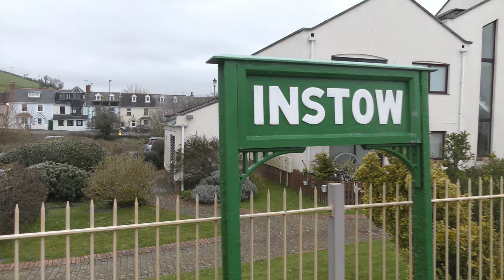Instow Tunnel and Station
A walk through Instow Tunnel and along the Station on the Tarka Trail North Devon